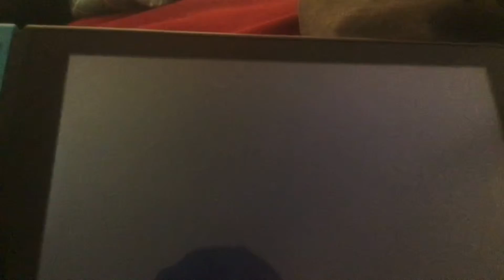Super mario miitopia pt 29 it finally uploaded (if this works that is)